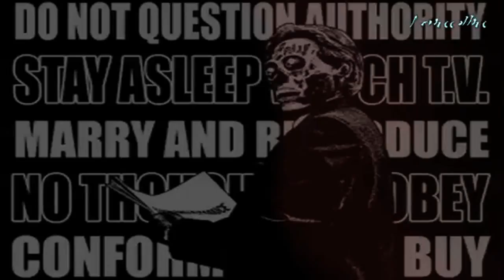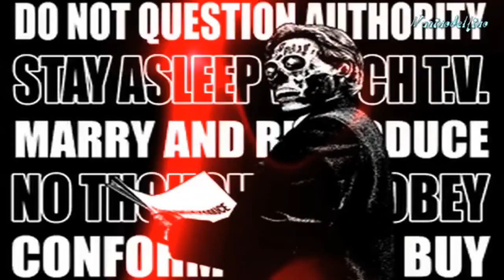REPTILIAN HYBRIDS NEST EXPOSED!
In this vid you can see Bloomberg News: The Reptilian Illuminati Hybrid Journalist, Shapeshifting, John Carpenter's THEY LIVE Style...
WAKE UP!
Indeed, They Live Among US!!!

LOVE-PEACE-LIGHT-ABUNDANCE-HARMONY-LIBERTY.

By Marinodelfino.